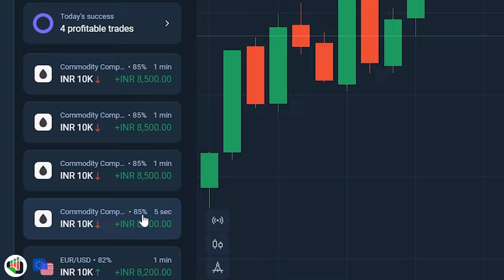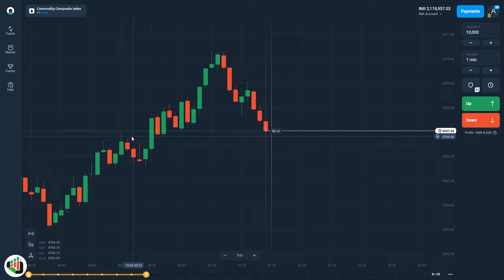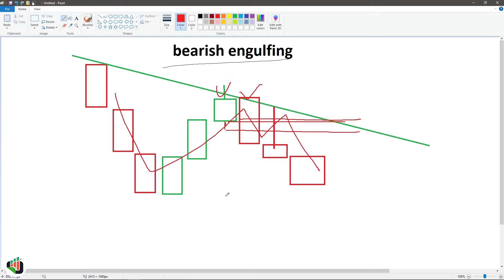Class 7 | DOUBLE CANDLESTICK PATTERN | Price Action | Binary Trading Course | RK Trader Trading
✅Support 24/7

TOPIC COVERED

1 minute scalping strategy,
1 minute trade strategy,
100 win rate trading strategy,
binary options,
rk trading
olympic trade
olymptrade
olymp trading
olymp trade